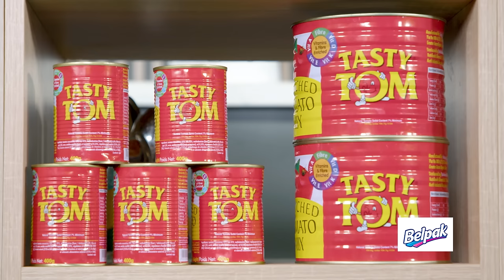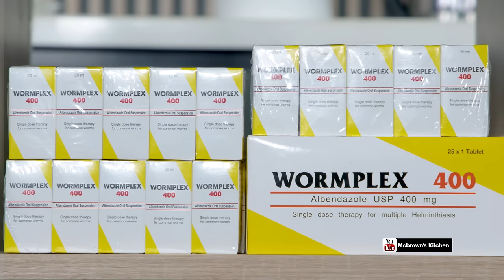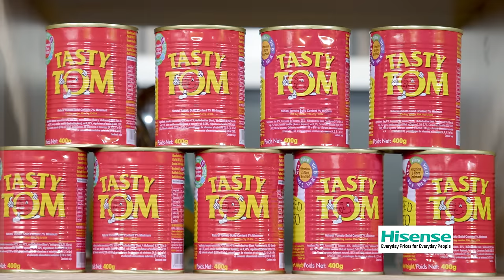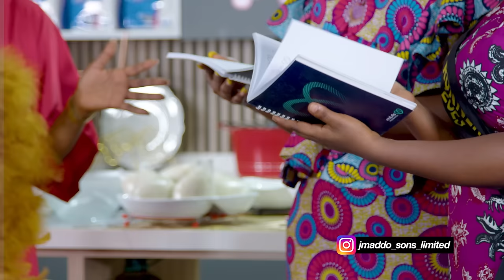McBrown's Kitchen with Ghana’s Most Beautiful Queens (2023 winner & 1st runner up 2023) | SE20 EP05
Today in the kitchen with McBrown are Magdalene Selorm Gaddah  (GMB 2023 winner) and Deborah Fidelia Naa Ayeley  (GMB 2023 1st runner-up winner) to showcase their cooking prowess.

Don't miss every episode and remember it's showing now on SATURDAYS
at tv3_ghana - 5pm and @onuatv - 6pm